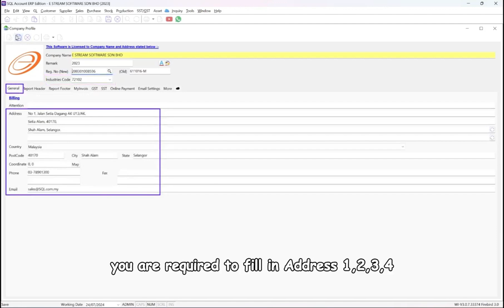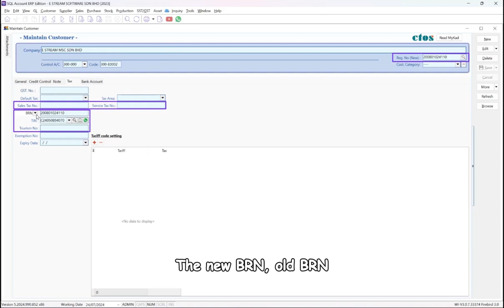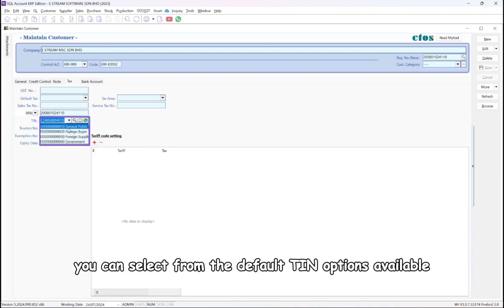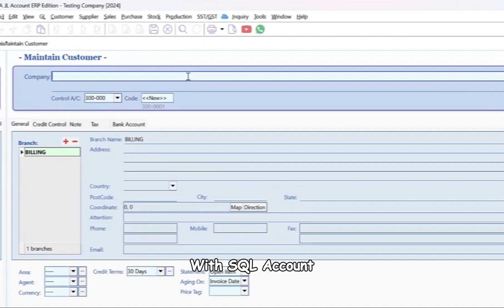LHDN e Invoice Mandatory Fields Setup in SQL Accounting System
The 3 Initial Steps to start e-Invoice with SQL Accounting System